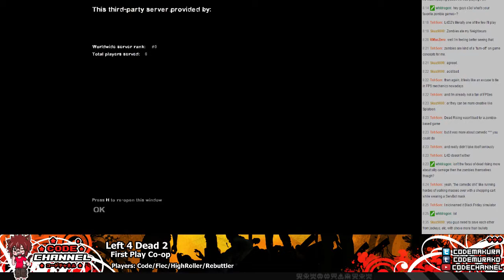Left 4 Dead 2 (4P Co-op) Ep.2-- No One Left Behind!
So for the past year me and a few friends have played around with the idea of streaming Left 4 Dead 2, and we finally got a date lined up for everyone, and got started, and woww, haha! Spectacular! We kind of skipped introductions but my friends joining me for this play through are, definitely check out there channels below: